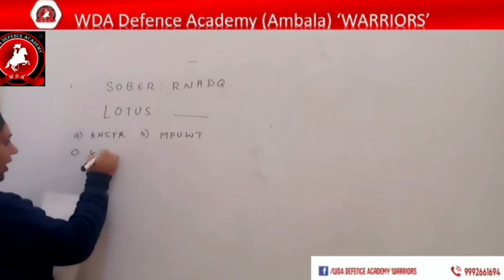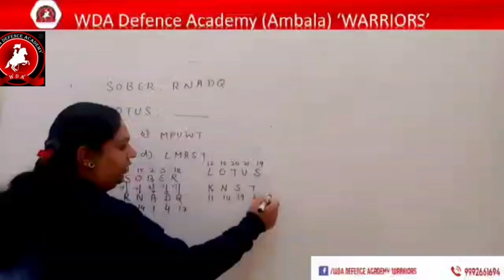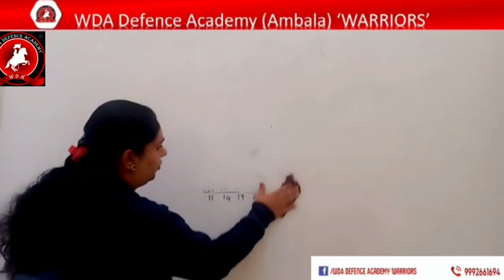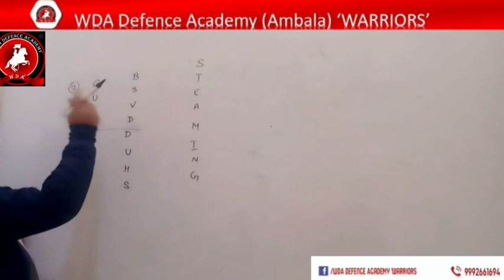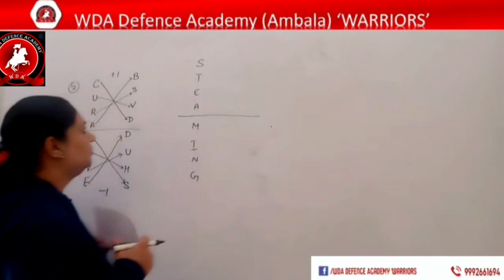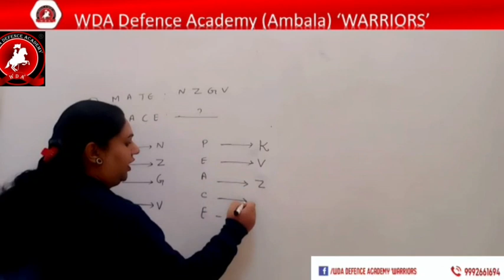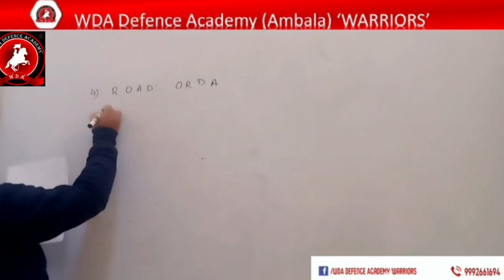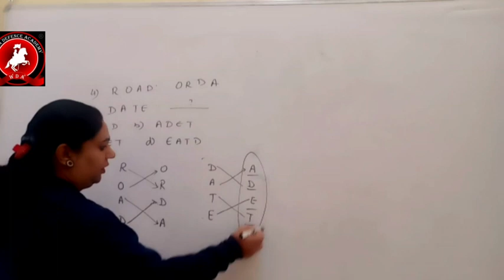WDA AMBALA. Reasoning Assignment Solution 'Coding & Decoding' by Manisha Ma'am. 📞 for adm